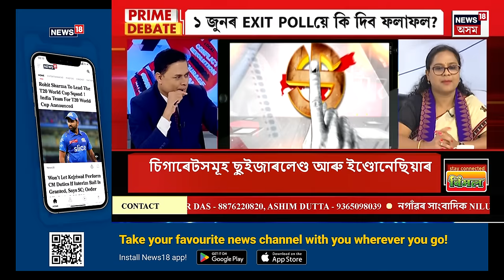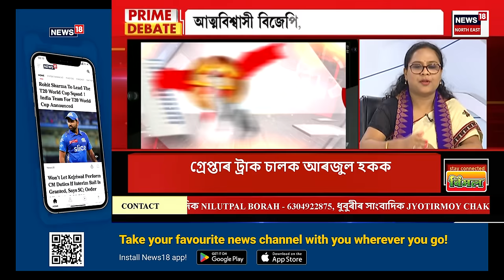PRIME DEBATE | বিজেপি নে কংগ্ৰেছ এইবাৰ কাৰ পাল্লা ভাৰি? ৪ জুনত সকলো হ'ব জলজল-পটপট | N18V